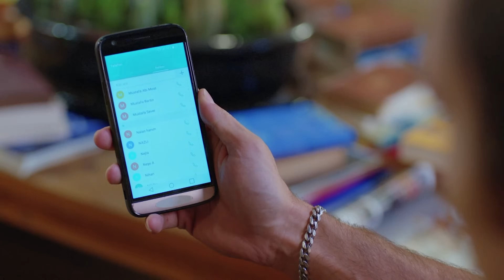Luna llena Capitulo 44 (4K ULTRA HD) (Doblado En Español)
Producción: No Dokuz
Director: Cagri Bayrak
Guionista: Kuledibi Equipo De Guión - Aysen Gunsu Teker Fikret Bekler